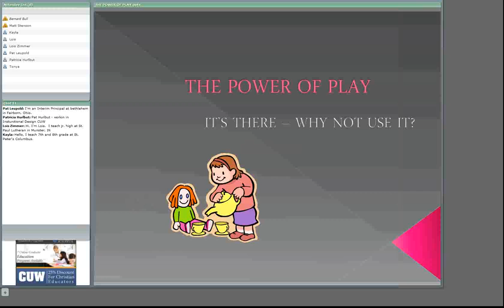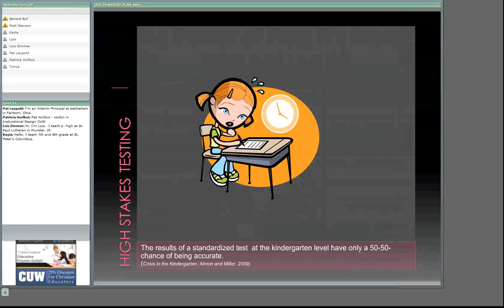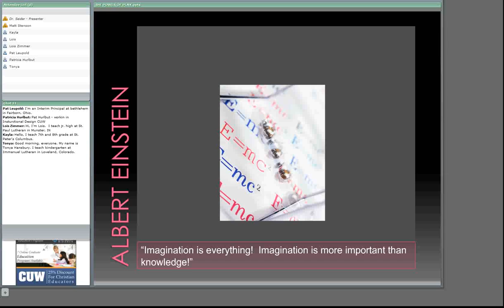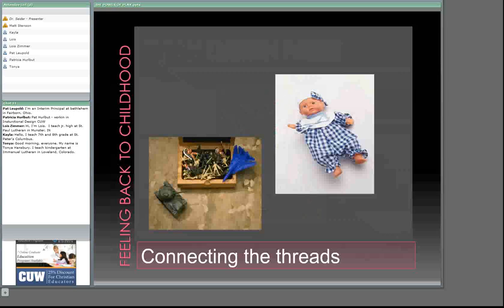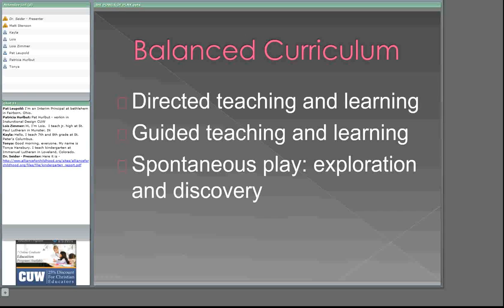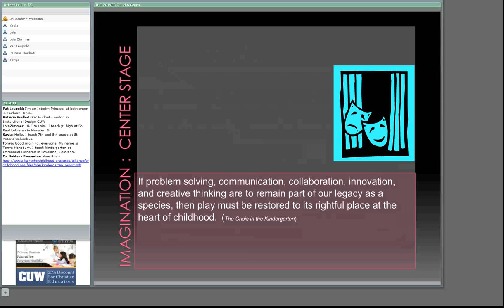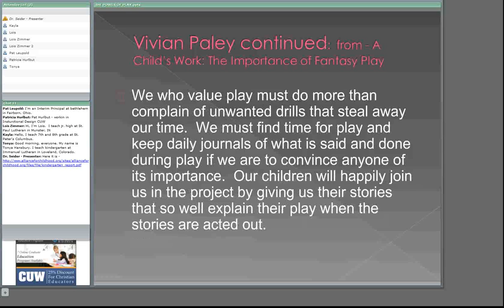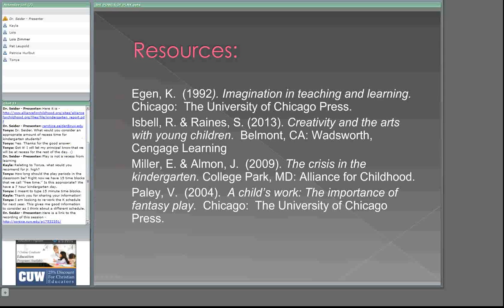The Power of Play